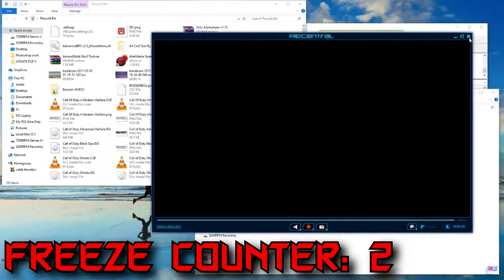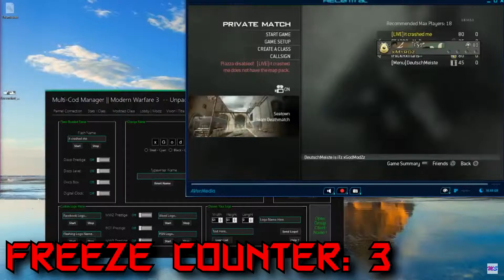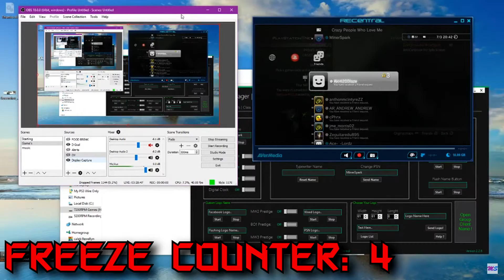Dont Fuck With The Wrong Bitches